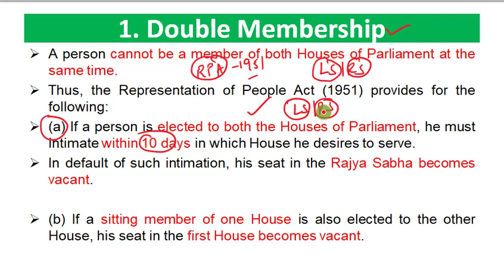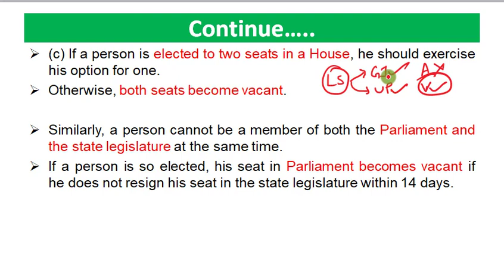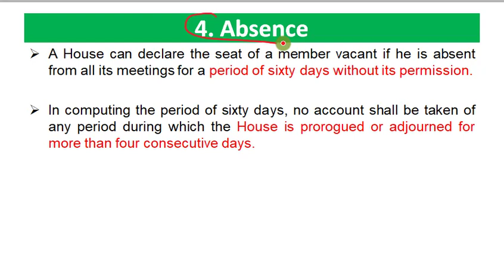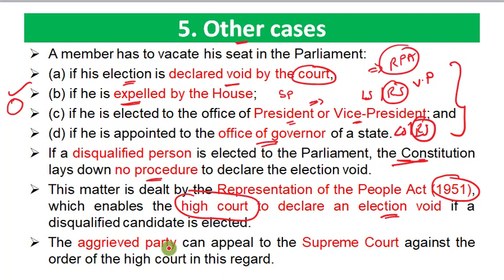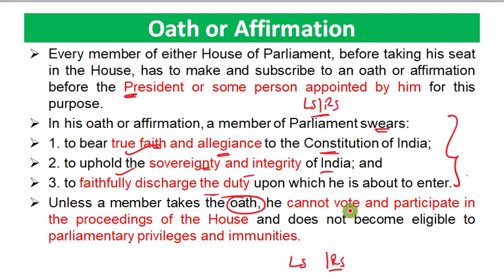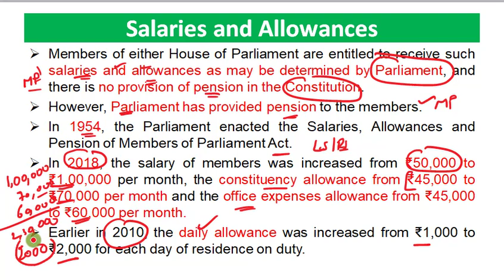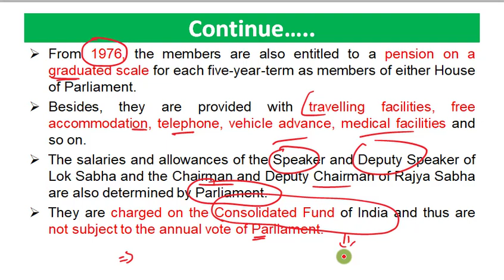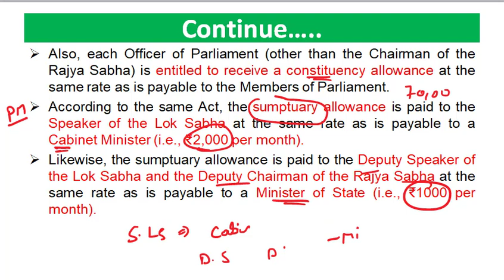L-93 Indian Polity by Laxmikant Telugu| Parliament Part 4 Vacancy Salary Oath పార్లమెంట్|APPSC TSPSC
Parliament
Hello friends in this videos clear explanation was done about Laxmikant Indian Polity 6th edition latest chapter wise
22nd chapter  Parliament
Discussed about
1. Vacating of Seats
2. Double Membership
3. Disqualification
4. Resignation
5. Absence
6. Other Cases
7. Oath or Affirmation
8. Salaries and Allowances
Parliament Indian Polity,
Parliament Indian Constitution,
Parliament indian Polity in Telugu,
Parliament Indian Polity UPSC,
Parliament Indian Polity NDA,
Parliament of India,
Parliament Laxmikant,
Parliament in Telugu,
Parliament in Polity,

భారత రాజ్యాంగం